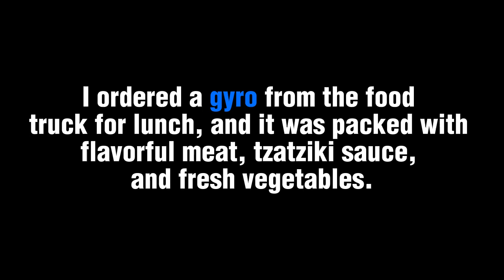How To Pronounce Gyro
In this video, YOU will learn how to pronounce & use OR How to say & use 'gyro' in a sentence.